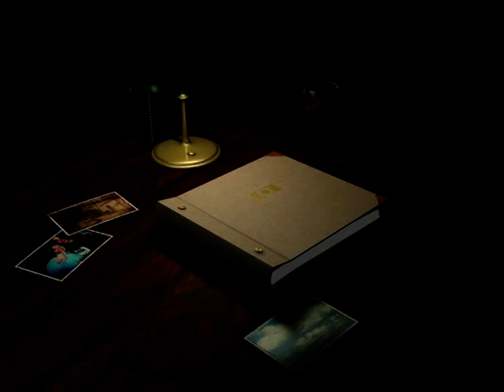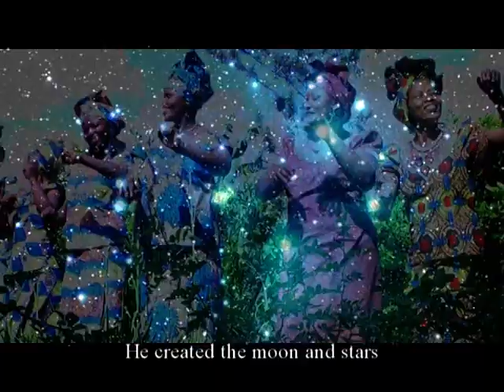Umuhamirizo w'ibiremwa By Chorale Rosa Mystica Gatsata